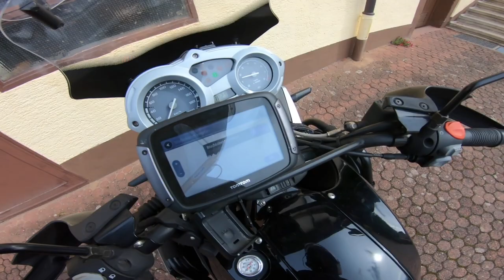Pornöser Käsekuchen in Bruchköbel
Das größte Lob für mich ist, wenn Du mir einen Kommentar hinterlassen würdest.
Mehr Info zu diesem und meinen anderen Videos findest Du hier ⤵

Meine derzeitige Ausrüstung:

Kameras:
- Sony A7III - Sony A7II
- Sony NEX 7
- Sony FDR-X3000
- 2x Sony AS50
- Canon 70D
- DJI Osmo Pocket
- iPhone X
- LG V30

Objektive:
- Sony 24-105 F4 G FE
- Sigma 24mm 1.4 FE (Sony E-Mount)
- Sony 28-70mm 3.5 FE
- Sony 16-55 OSS
- Canon 18-55mm 3.5

Mikrofone:
- Rode smartLav+
- Rode Video Micro
- Rode Wireless GO

Motorräder
- Sommer: BMW F650 GS (Twin Spark)- Winter:   Aprilia Pegaso 650 (ML / Cube)

Weitere Hardware:
- Macbook Pro 13' i7 (2017)
- Final Cut Pro X
- Motion 5
- Compressor

*) Links zu Amazon sind sog. Kauft Ihr über diese Links, bleibt für Euch der Preis absolut identisch, ich bekomme jedoch ein paar cent vom Kaufpreis ab.